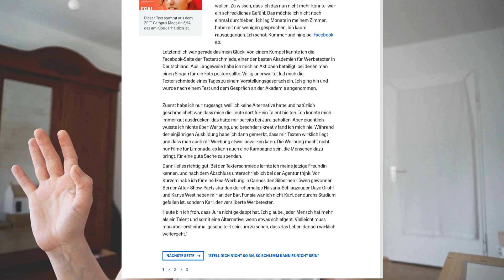German Bureaucracy · Avoid these mistakes! · Tips and Information for Immigrants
A lesson in German bureaucracy for foreigners.

A lot of immigrants are afraid of German bureacracy, and in my unpopular opinion they are for a good reason. German administrative offices can be pretty annoying. You go there, not speaking German, and you'll probably be lost. You need to apply for so many things and fill out a lot of forms when you enter this country for the first time, and really on every corner another piece of paper is just waiting to get you into trouble. It's the same for Germans. But we just learn how to deal with it from an early age. Everything is regulated, everything is on some paper somewhere. It's normal for us, even though it is annoying. And I personally believe there are probably worse countries, when it comes to paperwork (although I haven't seen one yet, but if I had to make a guess, I'd say that Austria and France suck just as hard as we do).

Anyway, in this video I am talking about some examples of bureaucracy in Germany and what to look out for when you have to deal with it. I hope this gives you a bit of an overview on the general understanding of paperwork and its importance and a feeling for what to do in similar situations.

The intention of this video is not to prepare you comprehensively. I could not possibly do that. But if you have specific questions, just put them in the comments and if I find the time, I'll totally look into it. All I want is provide a little bit of insight for immigrants in Germany. And as I said, if you take just one thing away from this, let it be to get help when you feel stuck with whatever paperwork!

CONTENT

0:00 Intro
1:46 My number one tip!
3:30 Never miss a deadline, or else...
5:13 Case example: Immigrant didn't pay his health insurance
6:47 Don't panic if you are fined
7:02 Better call...
8:47 What happens if you miss a deadline in Germany?
9:04 If you don't pay your bills...
9:36 General advice on paperwork, e.g. for uni

You will (in time) also find on my channel:

German language lessons for beginners (A1-B3)

I make videos about German language, German grammar and German culture. So if you are looking for these kinds of things–hi! Welcome. Most of the upcoming videos are made for beginners like you. Advanced videos (slow German, conversational german) will follow soon.

German language & grammar tips
This is my German language project. I just always wanted to do something like this. My main channel (mostly about minimalism and hiking) and my socials can be found below ↓↓↓ I don't really have a page for this project like a learning platform or anything, but if you have questions, you can contact me on Instagram, on TikTok (also German language  & culture content) or in the comment section of course.